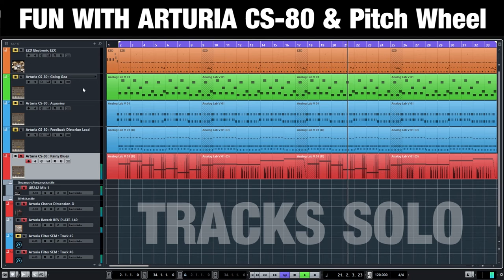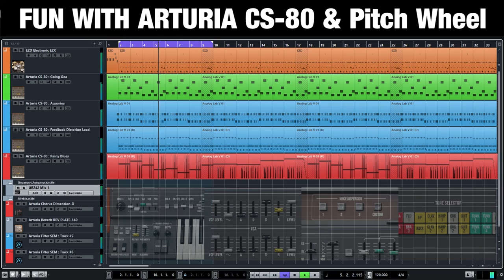fun with arturia cs-80 and pitch wheel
Some fun with Arturia CS-80 and pitch wheel ;-) preset Rainy Blues - funny how a higher pitch sounds like a modulation but a lower pitch can almost have the character of an interruption ;-)

Tracks:
- EZdrummer 2 Electronic EZX
- Arturia CS-80 Going Goa
- Arturia CS-80 Aquarios
- Arturia CS-80 Feedback Distortion Lead w/ Arturia Filter SEM
- Arturia CS-80 Rainy Blues w/ Arturia Filter SEM